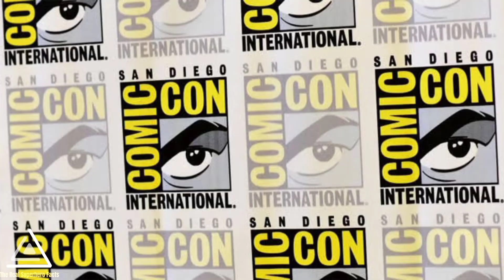Iron Heart | Loki Season 2 | She Hulk | Madam Web | Thor Love And Thunder | Blade |Avengers Endgame